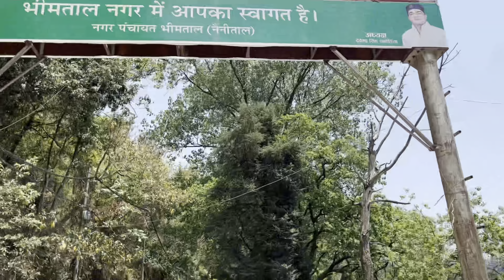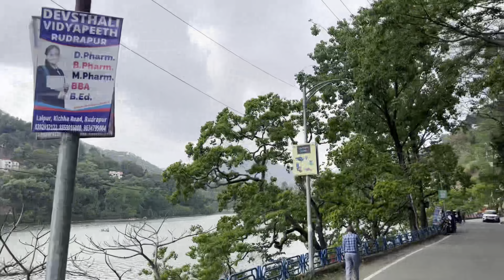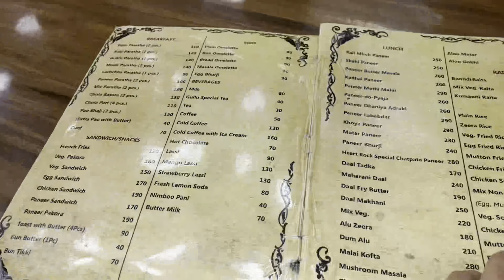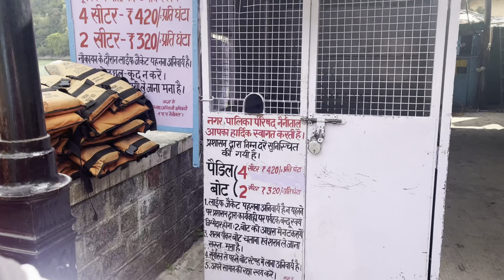Nainital Jana Pad Bhari dekhte dekhte ky ho￼gya boat ke sth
Nainital Jana Pad Bhari dekh dekh ky hogya boat ke sth